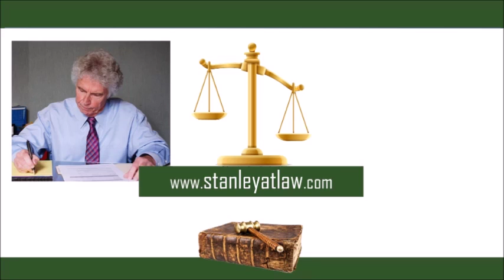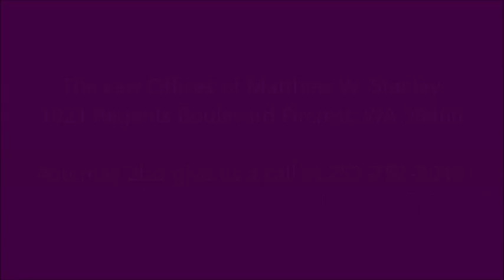when to deal with irs managers in Spokane, wa - The Law Offices of Matthew W. Stanley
audit dangers, when to concede in an audit, confronting tax collections, being honest with collections process, providing personal financial information to collectors, avoiding serious tax errors, when to deal with irs managers,practical collection limits, the realities of determining asset values, tax trial options